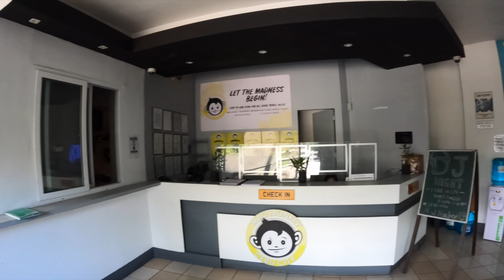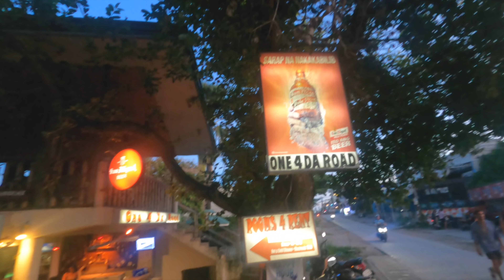FIRST TIME in BOHOL.. I was SHOCKED - This is The PHILIPPINES!!!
For my latest Travel vlog from the Philippines, we have come to Bohol! This island is AMAZING! It is so beautiful here. We are staying just near Alona Beach in Panglao. We left Cebu in the morning and took the ferry to Bohol, arriving in Panglao and taking a car to our hotel which is right by Alona beach. Bohol is an incredible place and I already love it :)
More Adventures with@DAN the MAN